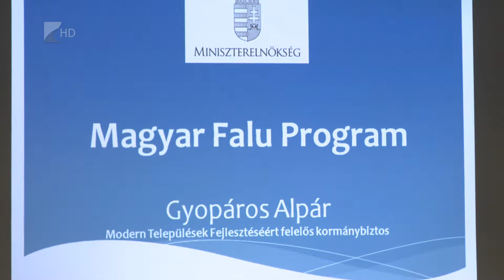Februárban indul a Magyar Falu Program - Kölcsey Tv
Hetvenötmilliárd forintos keretösszegre pályázhatnak a települések februártól a Magyar Falu programban. A Magyar Falu programban minden olyan település, akár város is pályázhat, amelynek lélekszáma nem éri el a 5000 főt. A fejlesztési lehetőségek ütemezetten jelennek majd meg 18 célterület mentén, amelyet a kormány fogalmazott meg. Így például pályázni lehet intézmények korszerűsítésére, orvosi eszközök beszerzésére és járdák felújítására is.